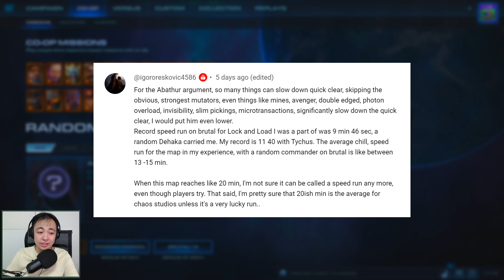Starcraft II: Co-Op Mutation #443 - Breath of Destruction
Starcraft II: Co-Op Mutation #259 - Breath of Destruction

Speed Freaks - Enemy units have double their normal movement speed.
Aggressive Deployment - Additional enemy units are periodically deployed onto the battlefield.
Avenger - Enemy units gain increased attack speed, armor, and life when nearby enemy units die.

Get in the zone!